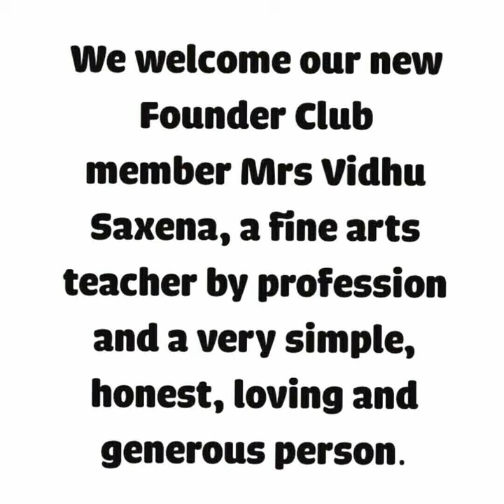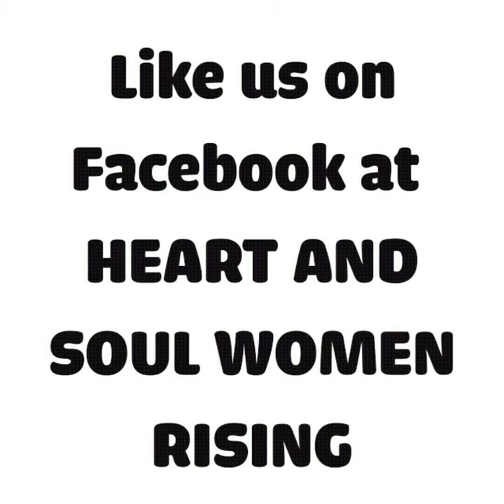HEART AND SOUL WOMEN RISING FOUNDER CLUB HEAD MRS VIDHU SAXENA 9643485850